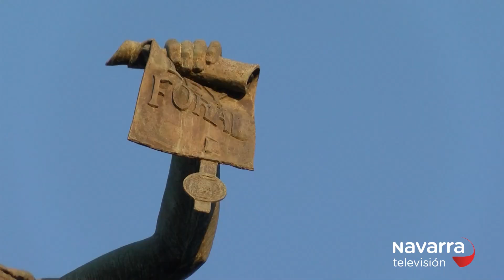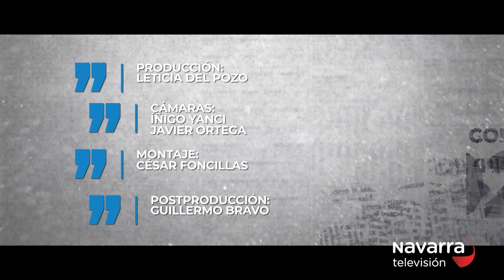Cara a Cara Aitor Esteban 18/01/2022